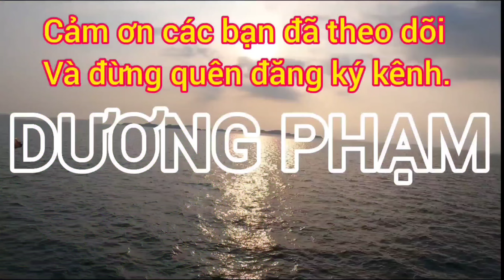Flycam | ngắm ruộng lúa sông nước ở miền tây - Núi Sập, An Giang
Xin chào tất cả các bạn đến kênh youtube của mình thích khám phá và đi nhiều nơi. Và mong các bạn xem trong video của mình sai sót gì thông cảm cho mình, cảm ơn tất cả các bạn nhiều. Mình sẽ quay clip thật tế nhất và chân thật nhất mang đến cho các bạn, và rất mong các bạn người ủng hộ mình. Xin Cảm Ơn Tất cả các bạn nhiều.

Âm nhạc: Dayspring
Nhạc sĩ: Firefl!es
Âm nhạc: Safar
Nhạc sĩ: ASHUTOSH